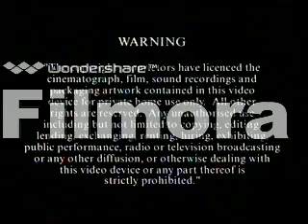Opening to VeggieTales: Rack, Shack and Benny UK VHS (2003) (Everland Entertainment Print)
Here is the Opening to VeggieTales: Rack, Shack and Benny UK VHS (2003) (Everland Entertainment Print).
Order:
1.Hit Entertainment PLC Warning Screen
2.Big Idea Logo
3.Jonah Trailer
4.The Ballad of Little Joe Trailer
5.3-2-1 Penguins Videos Trailer
7.Big Idea Logo (10th Anniversary) (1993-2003)
8.VeggieTales: Theme Song (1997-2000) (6th Version)
@ 1995 Big Idea Productions Inc.
@ 2003 Everland Entertainment Inc.